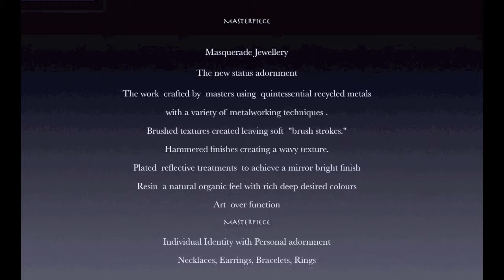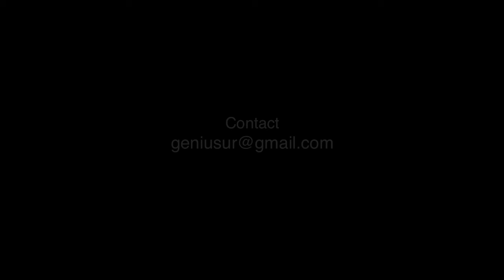Masterpiece Jewellery Collection.